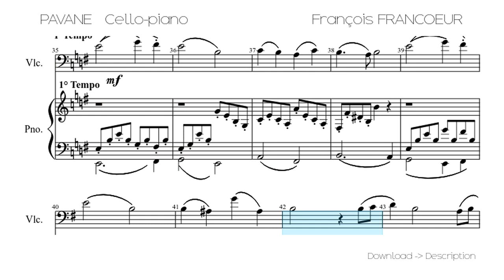🎶 PAVANE Cello-piano François FRANCOEUR 🎸🎸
Sheet for song: 🎶 PAVANE Cello-piano        François FRANCOEUR 🎸🎸